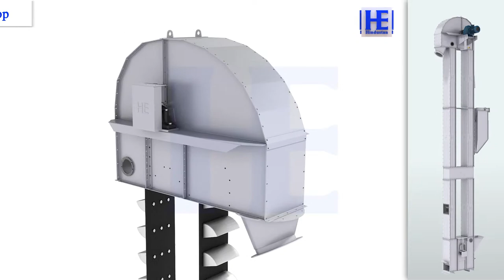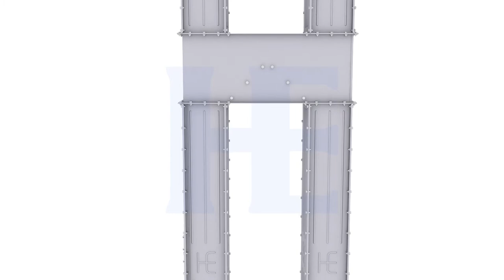Bucket Elevator Presentation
Manufactured & Designed By Hindustan Equipments Pvt. Ltd.